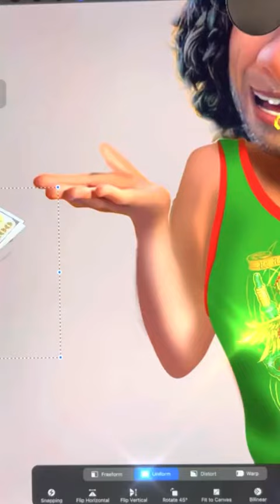Disney Encanto : Bruno Madrigal Glow Up | Cartoon World Art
We are very happy to bring you interesting experience in Cartoon Glow Up
The channel synthesizes all cartoon ideas such as cartoon art, glow up, painting art, street art,... which related to cartoon characters such as princess: Elsa, Anna, Moana,... Boss Baby, Spongebob, Lucas, movie characters, super heros, spider man, iron man,... according to each theme. They are tranformation from original versions into glow up ones. Hope you enjoy it!

Thank youuu!!!